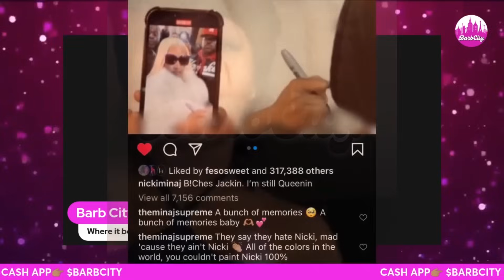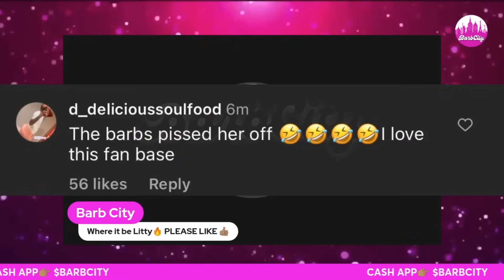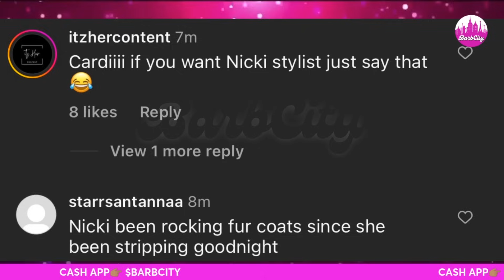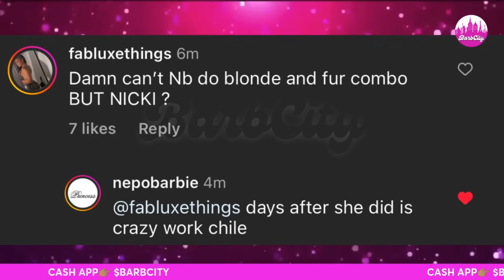Nicki Minaj SHADES Cardi B | Cardi B UPSET after being ACCUSED of “COPYING” Nicki CLOUT CHASING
Hi Barbie's and welcome back to Barb City. Todays video will cover the topics of Nicki Minaj and Cardi B recent IG photos.